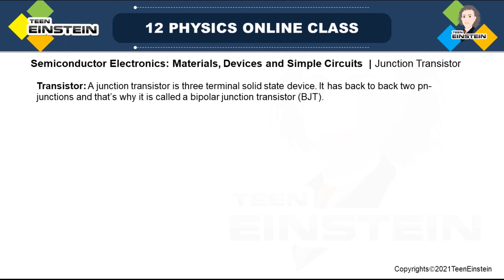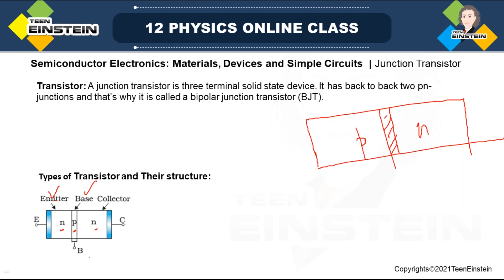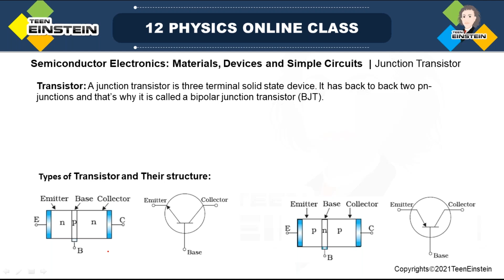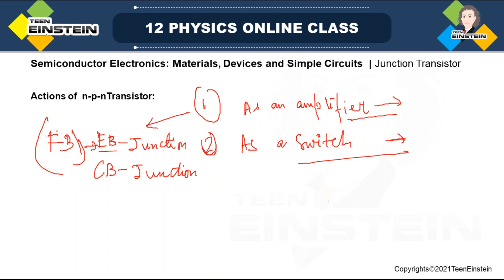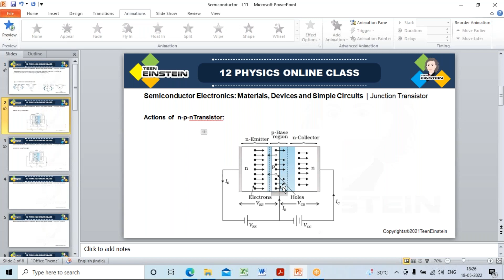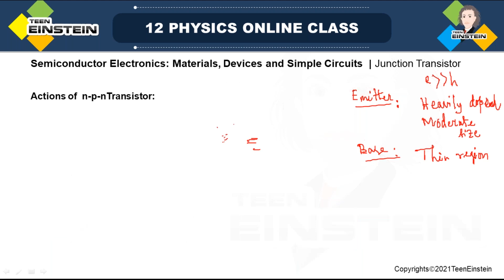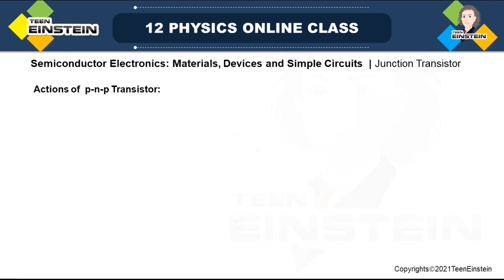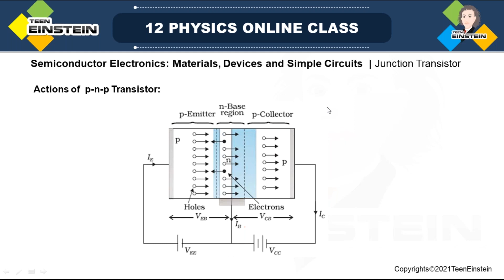TeenEinstein | Semiconductor Electronics Materials, Devices | Simple Circuits | Junction Transistors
Semiconductor Electronics Materials, Devices and Simple Circuits
electronic devices
vacuum tubes
semiconductor electronic devices
classification of materials
classification of semiconductors
energy bands
classification of material on the basis of energy band diagram
intrinsic and extrinsic semiconductors
p-type and n-type semiconductors
p-n junction
depletion region
barrier potential
p-n junction diode
biasing of diode
diode characteristics
depletion region
barrier potential
half wave rectifier and full wave rectifier,
numerical problems
filter circuit
zener diode
optoelectronic devices
junction transistors
basic circuit configurations and transistor characteristics
materials, devices and simple circuits-junction transistor as switch and amplifier
neet physics Semiconductor Electronics Materials Devices and Simple Circuits
neet physics Communication Systems
neet previous papers with solutions physics
neet previous year question paper
ncert previous papers with solutions physics
ncert previous year question paper
cbse previous papers with solutions physics
cbse previous year question paper
class 12 previous papers with solutions physics
class 12-year question paper
iit-jee previous papers with solutions physics
iit-jee previous year question paper
twelfth Grade
problems from IIT-JEE-Advanced papers on magnetism and matter
neet, IIT and JEE Exam Preparation Videos
stem Tutoring
ap-physics
class 12
class 12 physics
neet Preparation
ncert physics
cbse physics
iitjee physics Semiconductor Electronics Materials Devices and Simple Circuits
iitjee physics Communication Systems